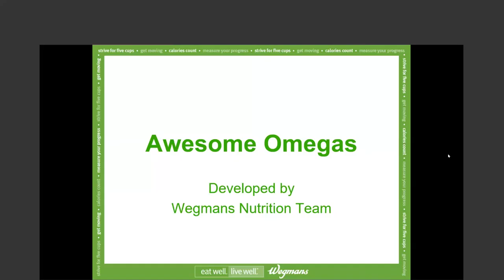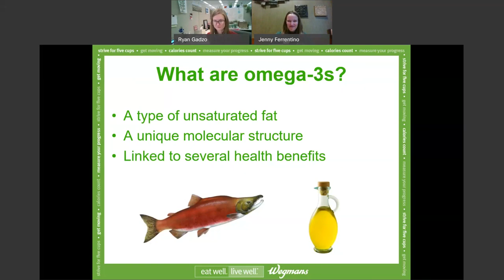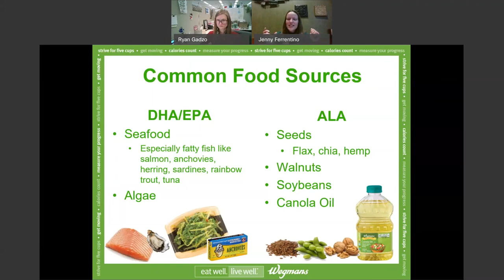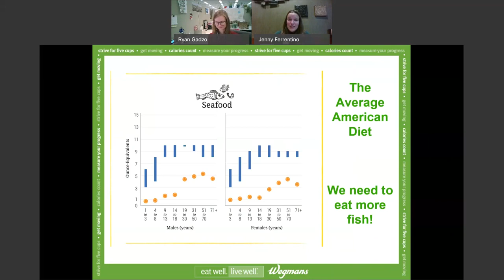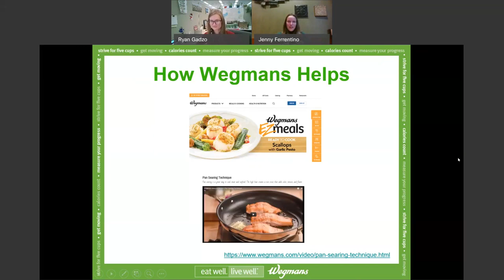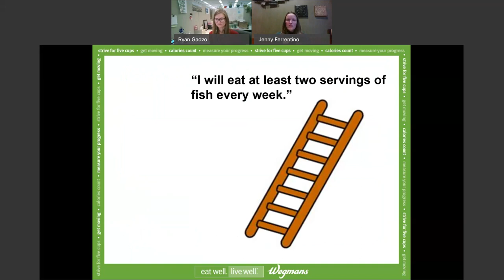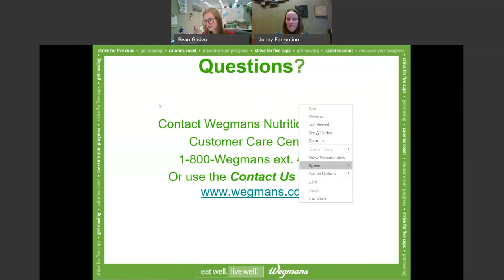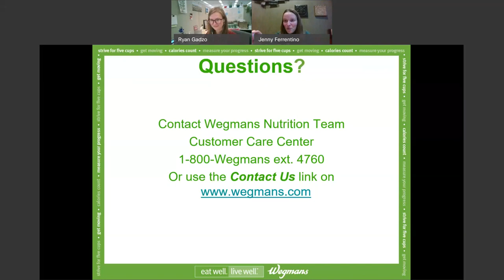Awesome Omegas - University Express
Learn about omega-3 fats and their role in keeping you healthy. Discover potential food sources and learn how much of this nutrient you need.
Instructor: Jenny Ferrentino, MS, RDN, Wegmans nutritionist